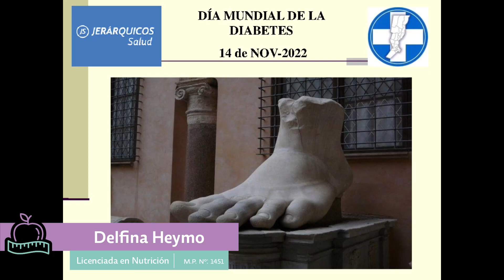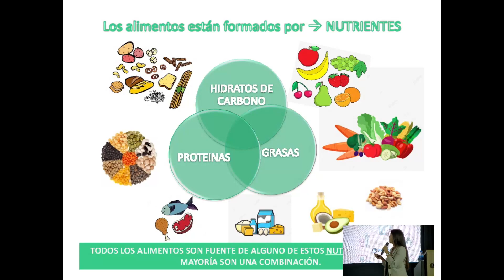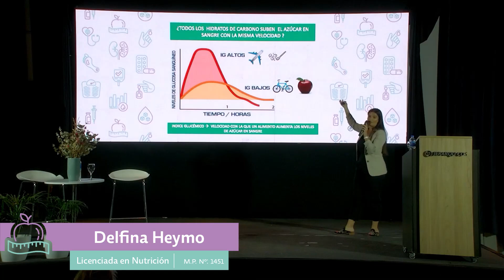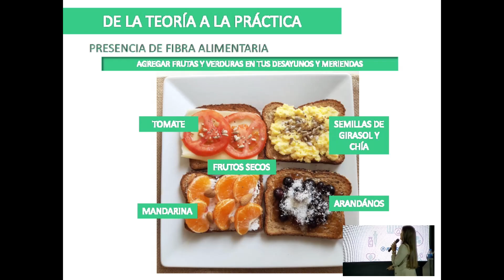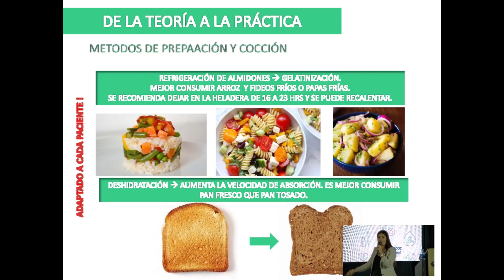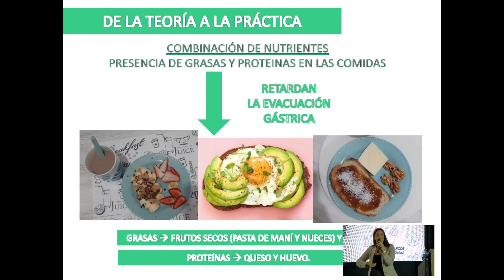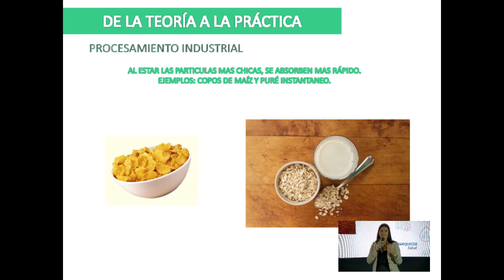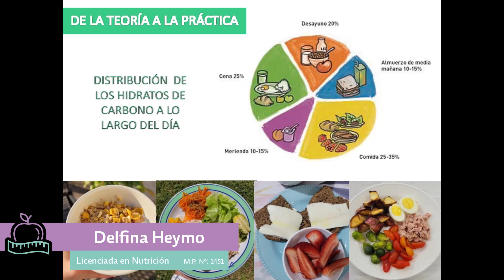Rol de la Alimentación en el Tratamiento de la Diabetes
Charla brindada por la nutricionista Delfina Heymo en el marco de la Jornada de Diabetes Educar para Proteger el Futuro.